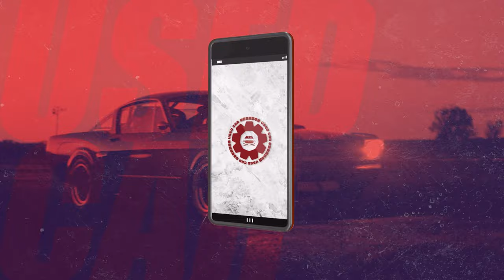22歳の若さで超綺麗なレパードJフェリーオーナー！？ノスタルジック2DAY【テリー土屋のくるまの話】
22歳の若さでレパードJフェリーオーナー！？
超綺麗なレパードJフェリーを細部まで見させていただきました！

番組TIKTOKもぜひご覧ください！

11月1日〜放送中　日曜日お昼12時30分〜放送中